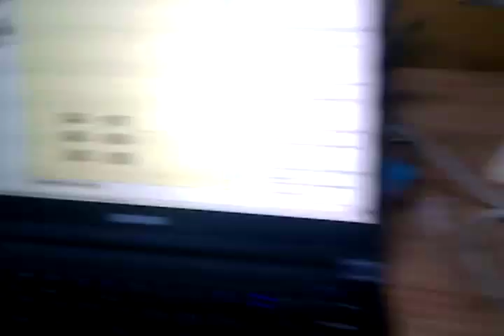PCB-CNC v0.7.5 XY axis first tests